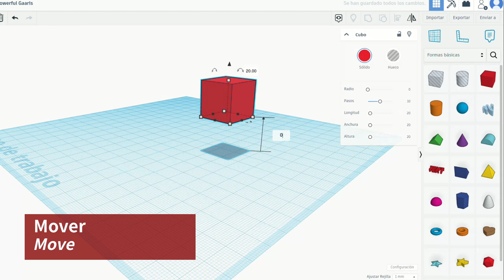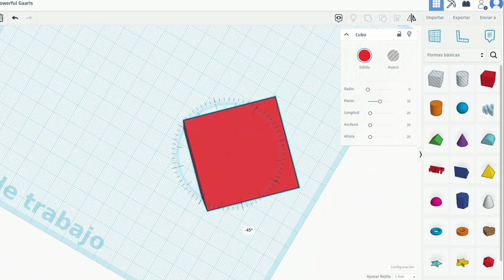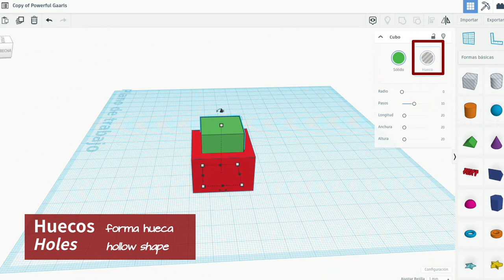Tinkercad: funciones básicas